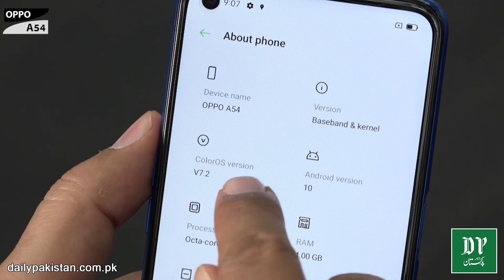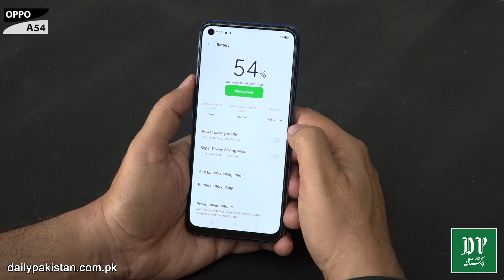Oppo ny A54 Launch kar diya, Camera, Battery aur design kesa ha? Dekhiye is video mein...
اوپو نے A54 لانچ کر دیا، کیمرہ ، بیٹری اور ڈیزائن کیسا ہے؟ دیکھئے اس ویڈیو میں...